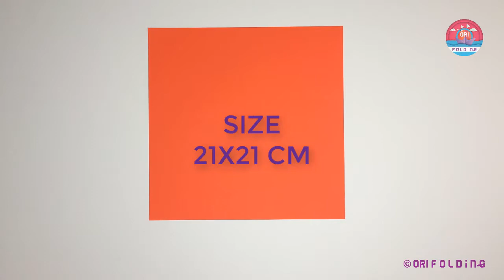Ori Collection Boat 4 in 1.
Its a luxury Ori Collection Boat 4 in 1 making video tutorial you can easily easily make paper toy at home and can play with it.
For making this cool looking stuff the following papers are needed:
20 cm X 20 cm :  1 piece
In this video I will show you step by step how to Make a Paper Boat

music
 YouTube artist